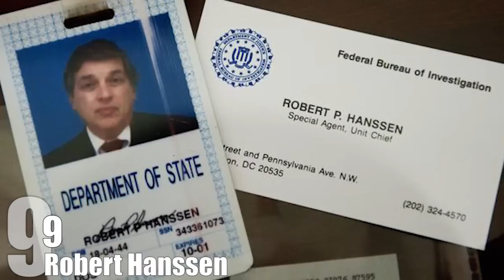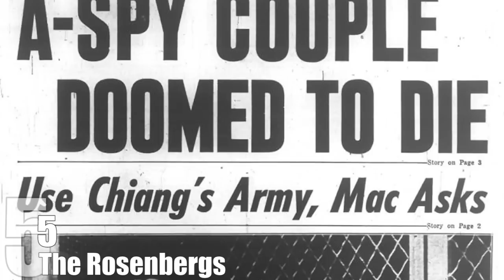Top 10 WORST Historical TRAITORS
Some do it for love, some do it for money or politics: these people sold out their countries, their comrades…even their own families…changing the course of history forever. Here is our list of Top 10 Traitors.

Coming up:

10. Guy Fawkes
9. Robert Hanssen
8. Jane Fonda
7. Brutus
6. Wang Jingwei
5. The Rosenbergs
4. Benedict Arnold
3. Aldrich Ames
2. Vidkun Quisling
1. Judas Iscariot

Source/Further reading: